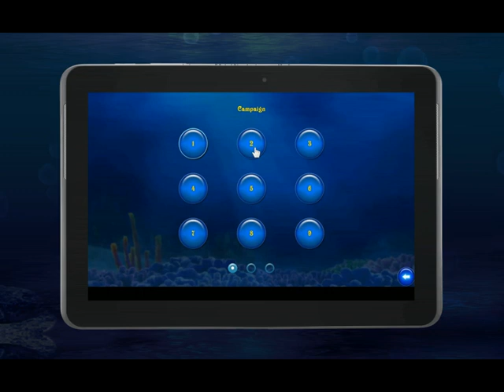Mermaids Treasure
Mermaids treasure is an epic adventures journey of a brave fisher boy. Fisher boy get stuck in a wizards (Azog) spell and forced to go in deep sea. Mission was to capture the mermaid and get the freedom back. Complete the Tasks given by the wizard and save yourself from the deadly creatures of the sea.
Catch different types of fishes & unlock lots of magical powers. Complete the unique quests and progress in the journey and ultimately win the freedom.
Enjoy the unique game play & hours of fun
Features:
- 26 Unique quests
- Quickplay to score as high as you can
- Online leader board.
- More than 5 different special powers.
For More information please watch the youtube video mentioned below.